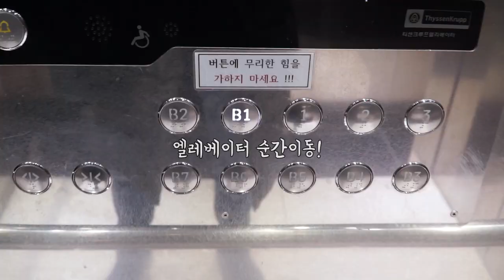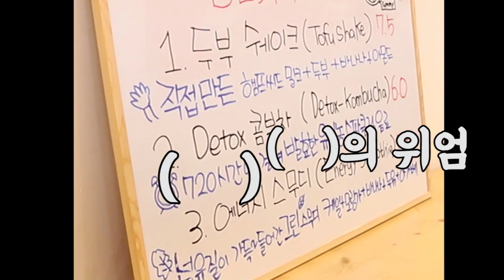매콤 매니아 주목! 맛있게 매운 아라비아따 파스타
강남역 근처에 위치한 어니스트그린.

가게 이름을 '어니스트 그린' 이라고 지은 이유가
'정직함'을 가장 중요시 여기기 때문이라고 하세요!
정직한 식재료, 정직한 레시피, 정직한 운영을 통해서 '건강함'을
전달해드리고 싶다고 말씀하시는 어니스트 그린의 대표님!

파스타/ 허머스샌드위치/ 맛있는 비건 베이커리가 땡길 때
어니스트그린에 방문해보세요!